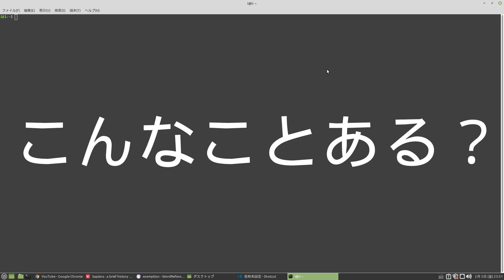ある日のYoutubeホーム画面。